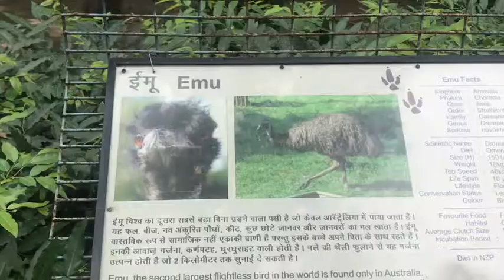Zoo park of India 🇮🇳 Emu